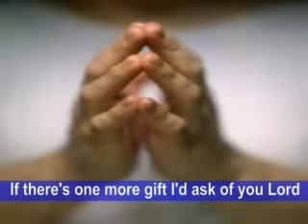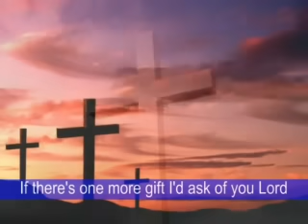One More Gift (with lyrics)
MTV of the song "One More Gift" sung by Ariel Rivera (with lyrics)

Help me in my ministry of spreading God's love through praise and worship songs that inspire and uplift the spirit. God bless, everyone! - Ron